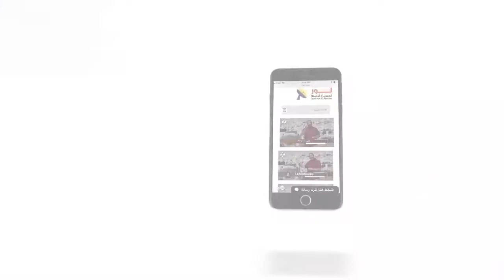453 الرب يسوع المسيح حول الكثير من الجنازات إلى أفراح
عزيزي المشاهد
عنوان الحلقة : ( كيف تعامل المسيح مع المجتمع؟ )